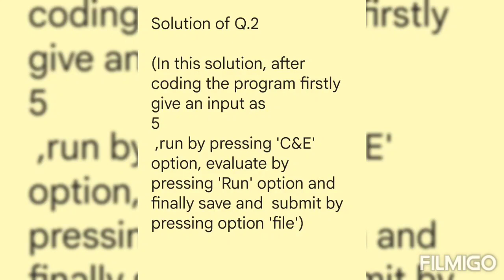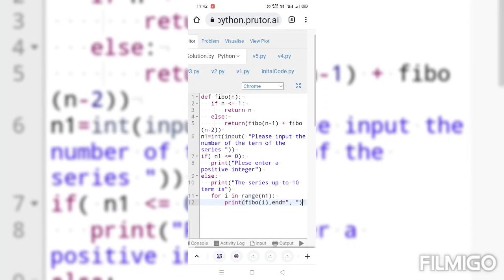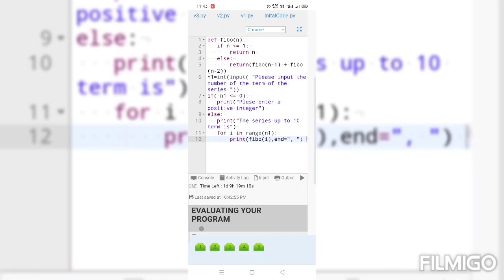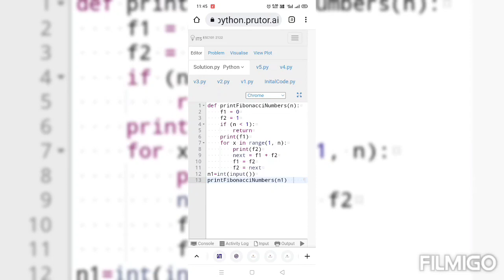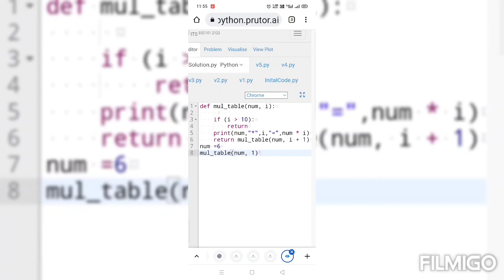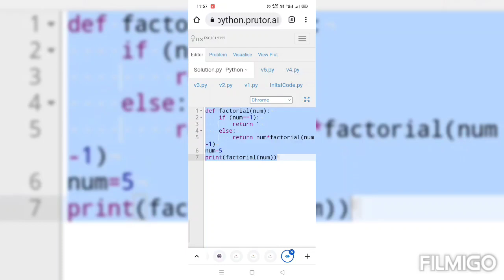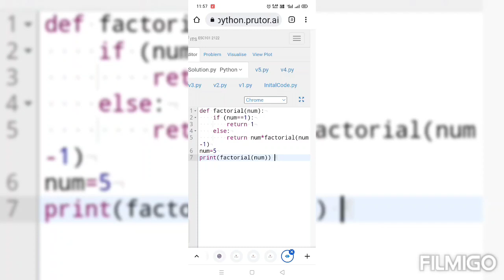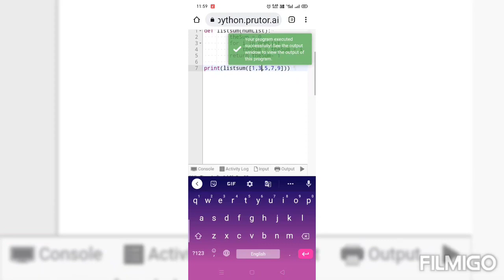PYTHON program QUIZ SOLU. 10, 21-22 ||KNC 302|| (505-871)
Python quiz KNC 302 related information and solution.(Specially for the students of college code (505-871) )

It's my Humble request to all of you friends 🙏.

For Supporting me on twitter 🔗 is given below

For Supporting me on instagram link 🖇️ is given below

For Supporting me on facebook link 🔗 is given below

Thanking you, 🙏🙏🙏